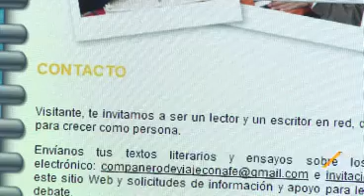Notivisa - Proyecto web, compañero de viaje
La siguiente es una plataforma para que niños de comunidades marginadas en México, se interesen en la expresión a través de las letras